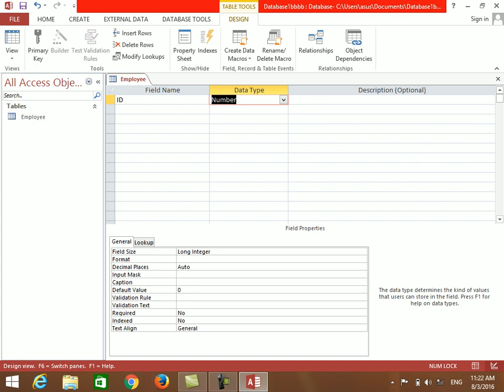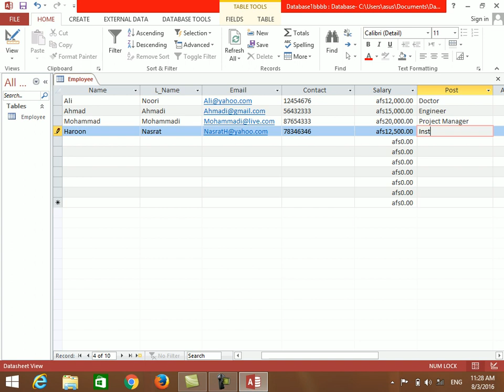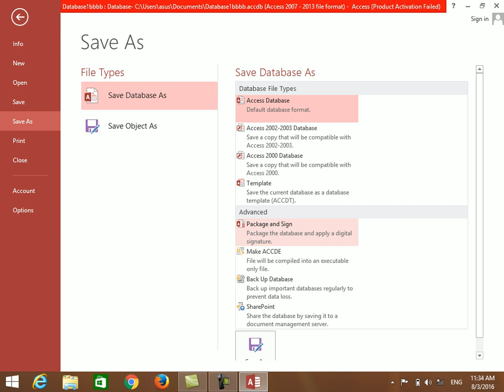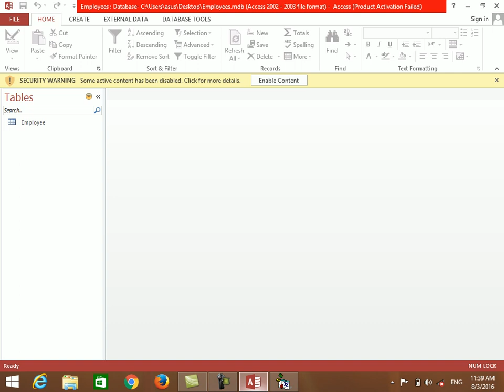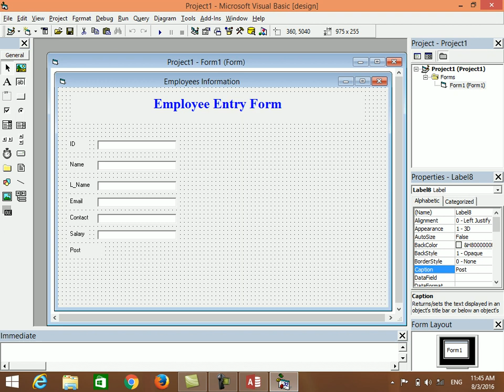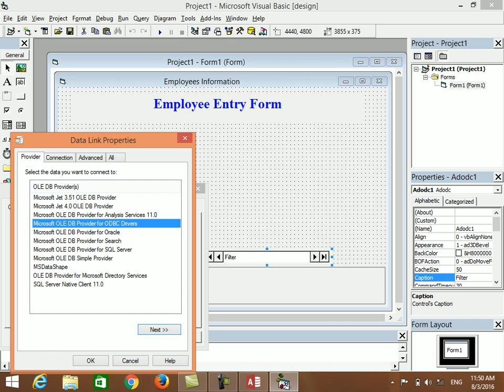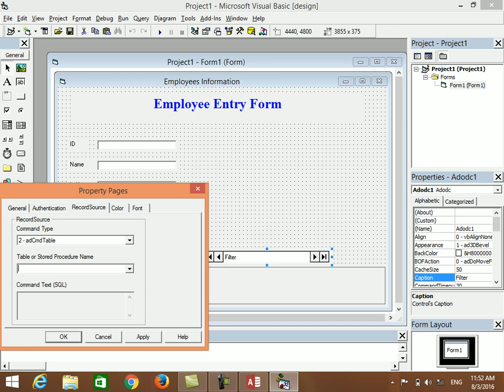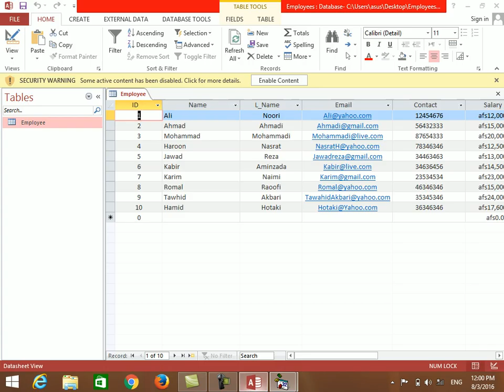ارتباط میان برنامه های مایکروسافت اکسس و ویژول بیسک How to link Ms Access with # Ms Visual Basic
شما میتوانید تمامی درس ها ( از اول الی انجام) برنامه های کمپیوتری را دراینجا بی آموزید. مدرس: محمد عظیم روؤفی برای درس های بیشتر کمپیوتری صفحه ( Qadam Ba Qadam Amozesh Computer) را در این چینل یوتیوب دنبال نماید...